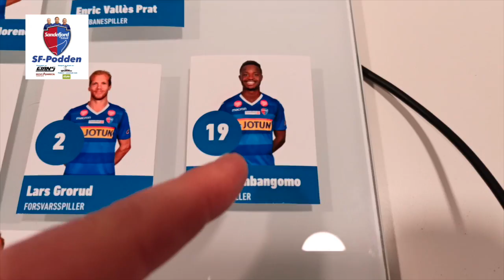lag raufoss vs sf HD 720p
SF-Podden har plukket ut sitt ønskede lag i kampen Raufoss vs SF